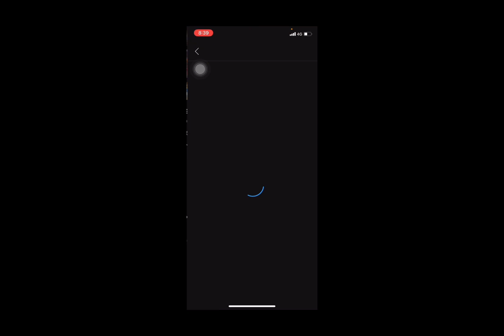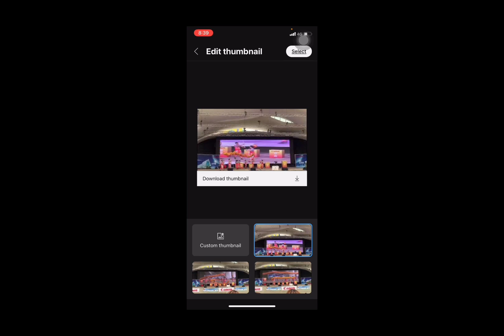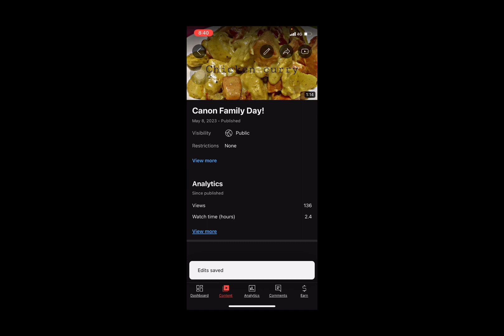How to add Thumbnail in your Youtube Video|CrazyPanda-qkgf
Adding thumbnail in your Youtube Video will help you to get another Viewers. And isa po ito sa mahalagang malaman ng mga Youtuber lalo na sa kagaya ko na nag-uumpisa palang.